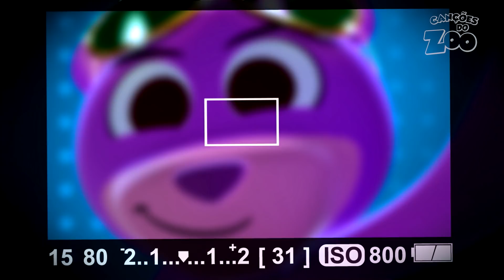Mix Dante o Crocodilo e Seus Amigos | Canções do Zoo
►Tracklist

- Dante o Crocodilo
- Canção do Crocodilo e o Hipopótamo
- A Dança Do Jacaré
- Festa na Lagoa
- Cha cha cha del crocodilo
- O Hipopotamo Tamito
- A Dança Dos Animais
- Um Leão
- O Zoológico
- Hiporopopó
- Dançando o Bugui Bugui
- Super Disco Chinês
- Os micos e as macacas
- Canção do Canguru
- Ursinho Gummy

Para colaborar com todas as famílias que devem ficar em suas casas devido à situação mundial atual, chegou o App de jogos de canções do Zoo, especial para os pequenos da casa. Sem necessidade de Wifi nem Internet.
Monte quebra-cabeças, aprenda os números, descubra as cores e conheça as formas através de fascinantes e divertidos mini jogos animados.
Também no sistema IOS!